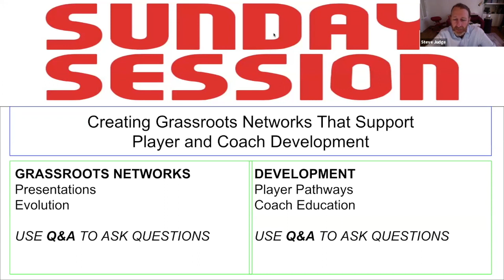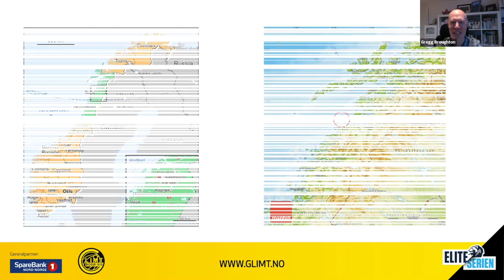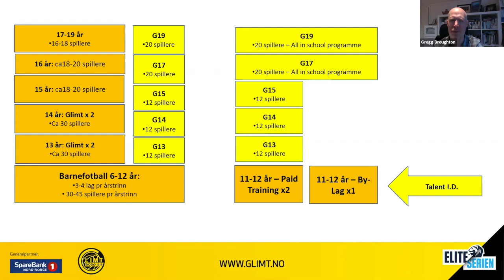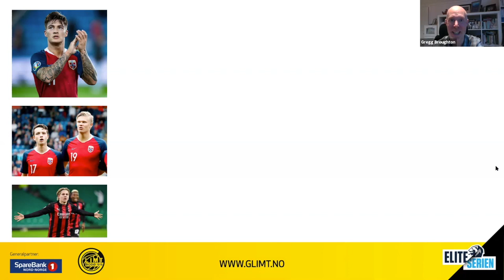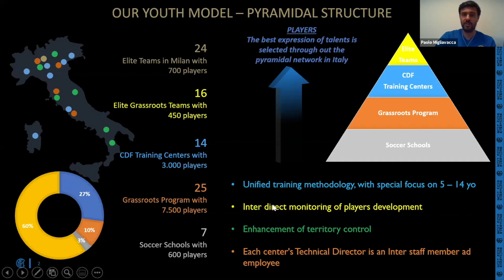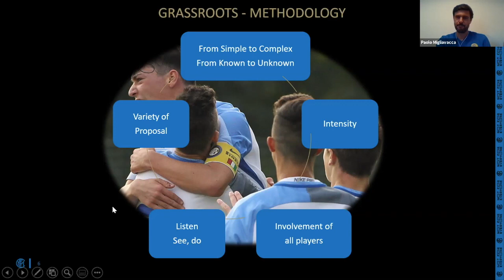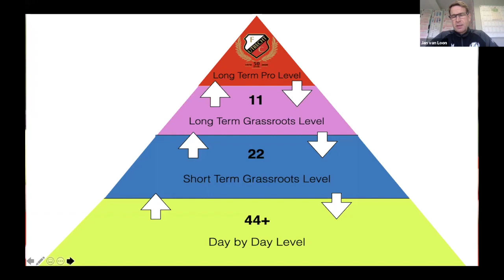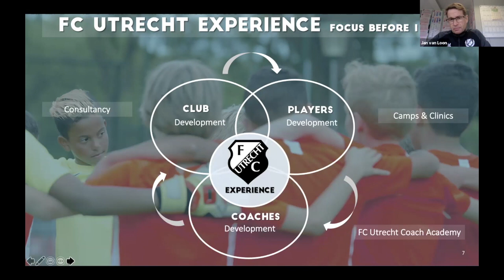Creating Grassroots Networks That Support Player and Coach Development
Paolo Migliavacca - Inter Milan Technical Head U12-U14
Jan van Loon - FC Utrecht Head of Coaching
Gregg Broughton - Bodo Glimt Academy Director

Three fantastic coaches share three very different approaches to building grassroots networks and creating partnerships.

But they all shared a similar approach to creating their networks as they first had to understand the geography, environment, culture and competition they were working in and the need to survive and grow.

It was also a pleasure to have Gregg Broughton join the conversation on the day Bodo Glimt became the first club from the Artic Circle to win the league championship in Norway, and done with a number of players who came